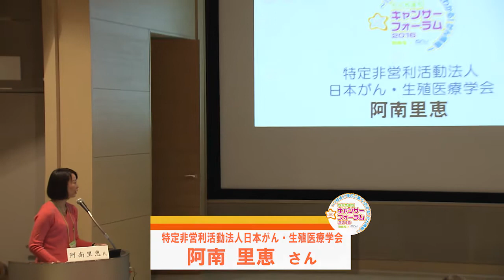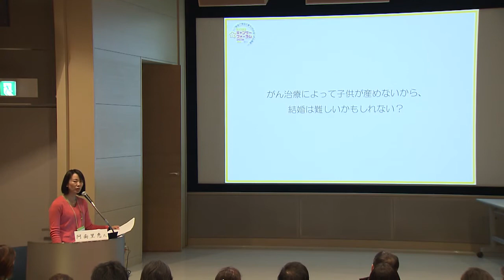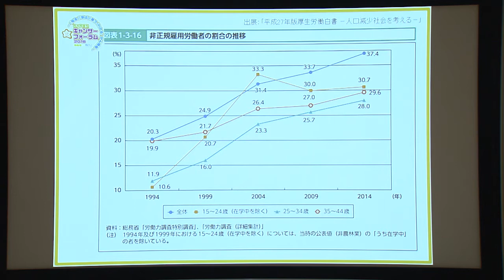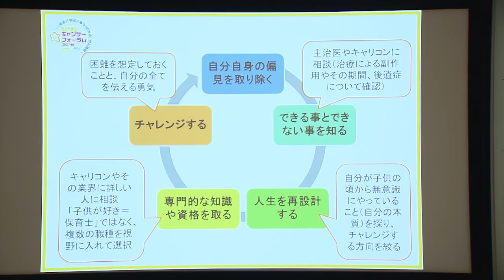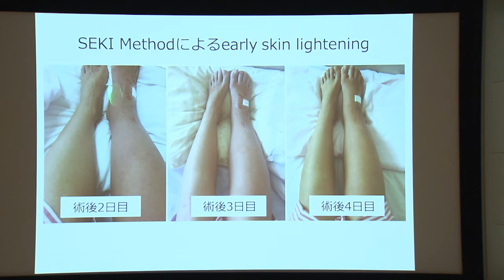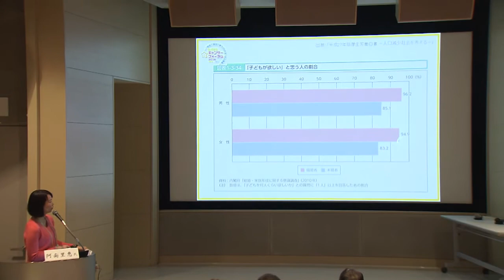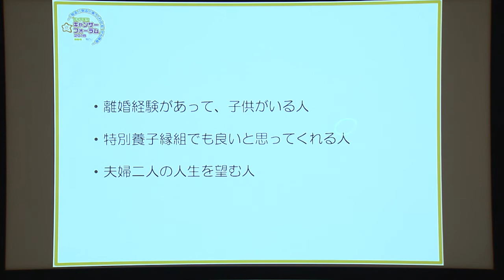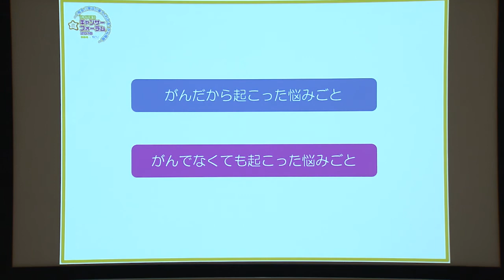【ちゃやまちキャンサーフォーラム2016】「がん」と「女性」と「妊娠と・出産」 阿南里恵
2016年11月12日(土)開催
MBS×CNJ Jump Over Cancer
ちゃやまちキャンサーフォーラム2016
~「知る」「学ぶ」「集う」わかる！がん情報~

「がん」と「女性」と「妊娠と・出産」　阿南里恵
ゲスト：
特定非営利活動法人日本がん・生殖医療学会　患者ネットワーク　阿南里恵　さん
司　会：毎日放送（MBS） 高井 美紀 アナウンサー

共　催：
株式会社 毎日放送

協　力：日本イーライリリー株式会社